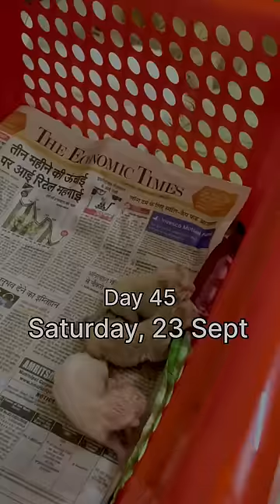Rani 🐈 Maa Ban Gayi 🥰